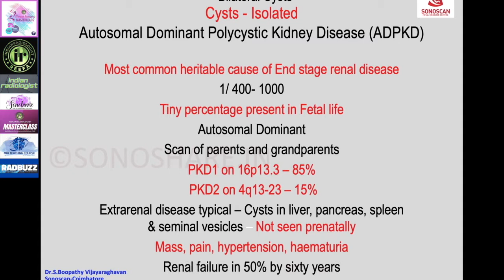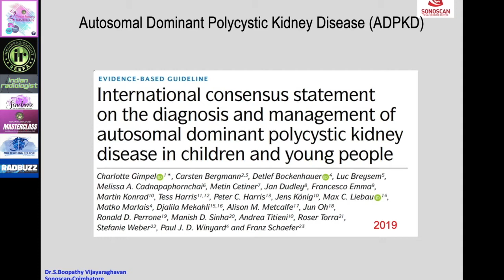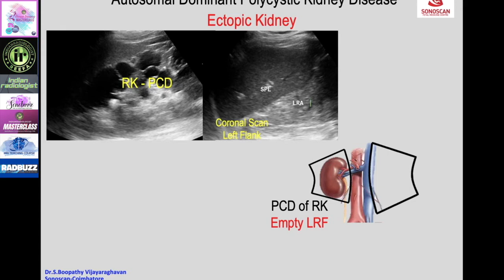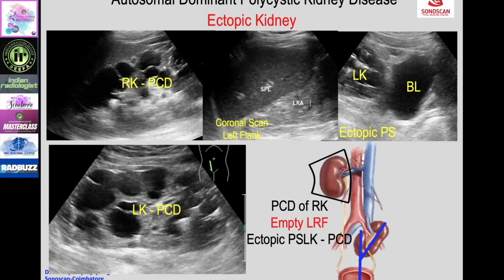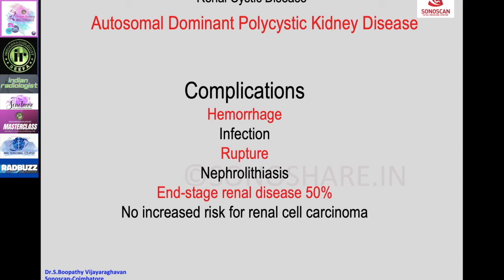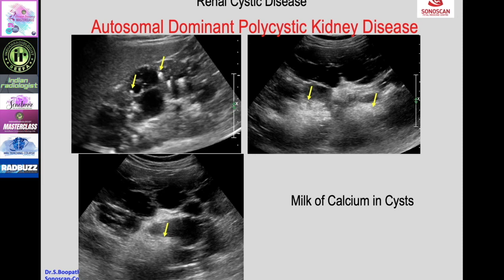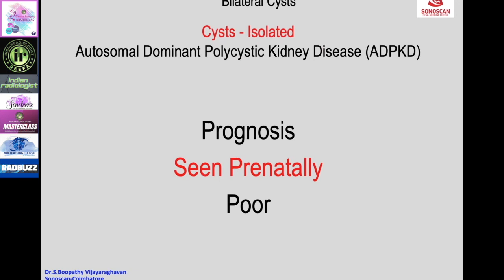S. BOOPATHY || ADULT DOMINANT POLYCYSTIC KIDNEY DISEASE || SONOBUZZ 2023 || RENAL DIARIES